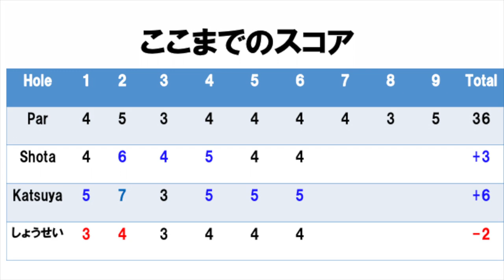USLPGA開催コースでラウンド！Part3@太平洋クラブ美野里コースH7-9